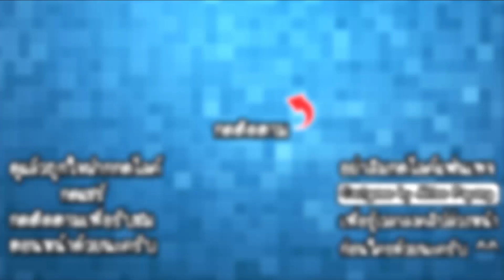Noob vs Pro 4 #3 - เจ้าขี้โกงเจอพลังพระเจ้า!! [ เกมส์มือถือ ]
ในวันนี้เราจะได้เจอเหตุการณ์หลายอย่างกันเลยทีเดียว ไม่ว่าจะเป็นการเจอหน้ากันของเจ้าขี้โกงกับพระเจ้า และเจ้าเก่งที่กลับมาเกิดใหม่ เรื่องราวในวันนี้จะสนุกแค่ไหนไปรับชมกันได้เลย!!

Developer : Noob vs Pro team

CPU : Core i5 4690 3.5GHz
Mainboard : MSI H97 - GAMING 3
RAM : 16GB DDR3 1600 KINGSTON
SSD : 120GB KINGSTON SV3
HD : 1TB WD SATAlll
VGA: MSI GEFORCE GTX 960 ARMOR
CASE : DEEPCOOL TESSERACT
POWER SUPPLY : FSP HYPER M 600W
DVD : LITE-ON
Windows 8.1

Monitor : LG IPS 24MP57 ขนาด 24นิ้ว
Mouse : MSI DS100
Keyboard : MD-KB338
Microphone : KEENION KOS-203
Headset : Dragonic wyvern